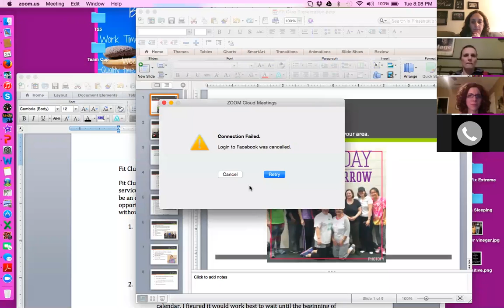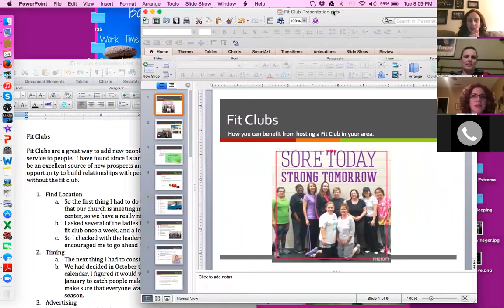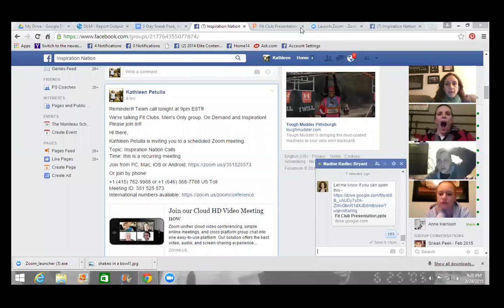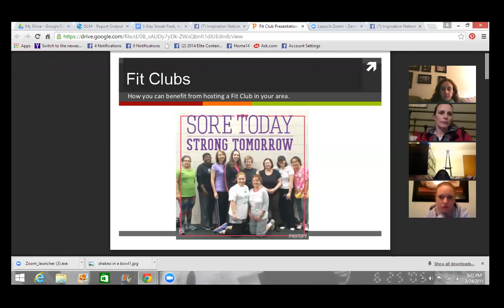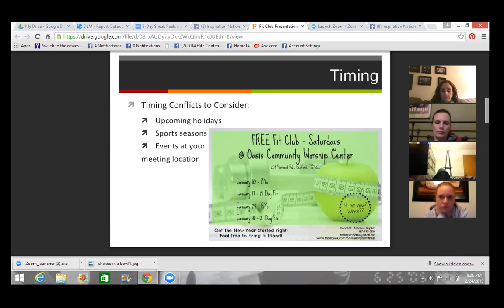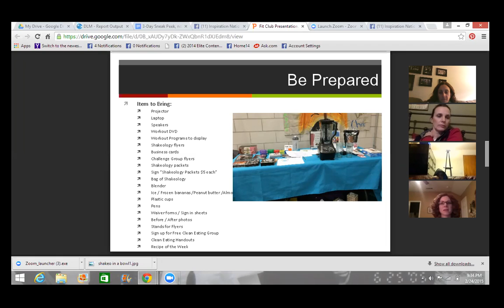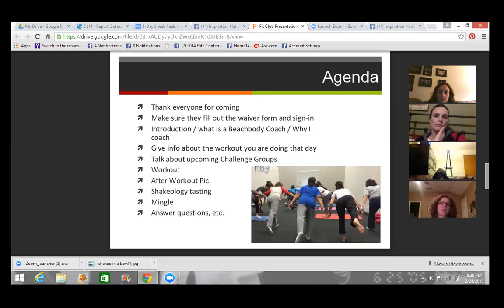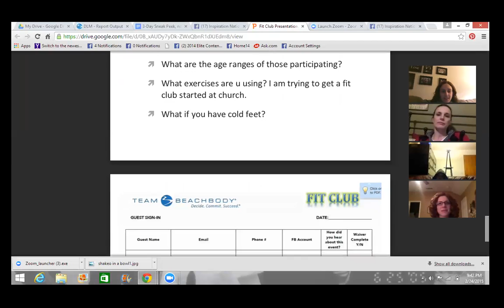Inspiration Nation Team Call- 2/24/15- Fit Clubs, Mens Group and On Demand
Fit Clubs, Mens Group and On Demand